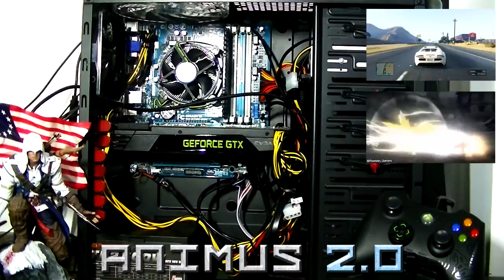PC Novo - Animus 2.0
PC NOVO !!!

Configurações:
Gabinete Thermaltake V6 Black
Placa mãe Gigabyte B75M
Processador Intel Core i7 3770
Memória RAM 8GB Corsair Vengeance
HD de 1TB SATA
Placa de vídeo Nvidea GTX 660 Ti
Fonte Thermaltake TR2 600W